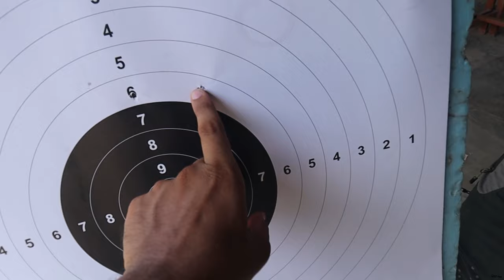Shooting Guns in real life !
Youth Commonwealth Gold Medalist- Ankush Bhardwaj

sco 654 sector 70 mohali
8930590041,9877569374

MY CAMERA
ACTION CAMERA
MY MIC
SECOND MIC
VLOGGING LENS
MY PHONE
CAMERA BAG
MY LAPTOP